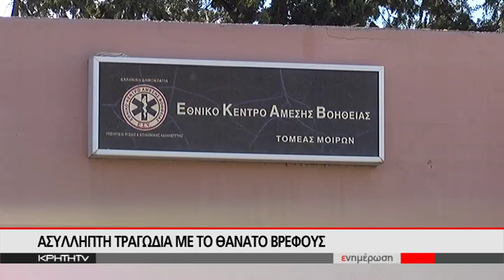"ΕΣΒΗΣΕ" ΤΟ 6 ΜΗΝΩΝ ΑΓΓΕΛΟΥΔΙ